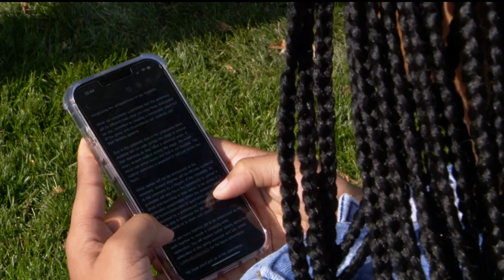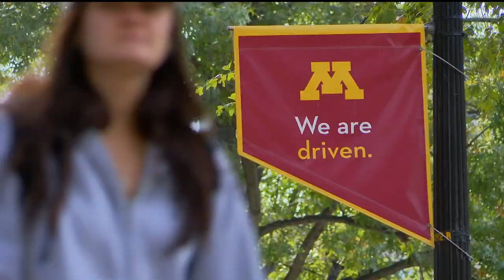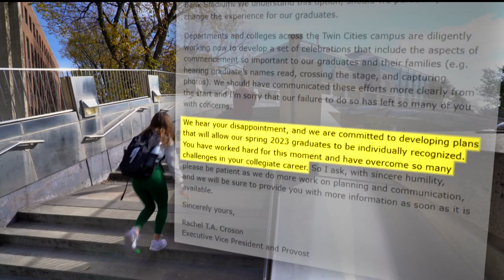After outcry, U of M will reconsider allowing students to walk for graduation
On Friday morning, an email from Executive Vice President and Provost, Rachel T.A. Croson, included an apology to students and a vow to take another look at options.